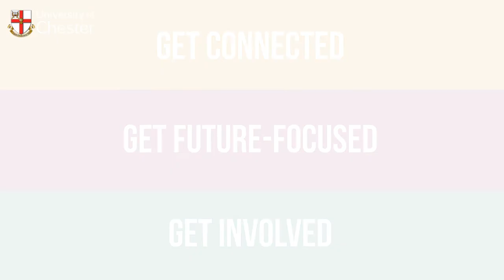Geography and International Development: meet the students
Meet Bethany and Yasmin, two of our students from the Department of Geography and International Development at the University of Chester.